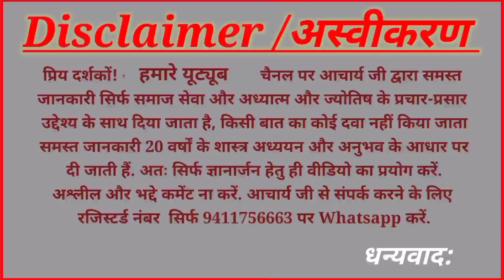बुध गुरु शुक्र युति | budh Guru Shani Yuti | Mercury Jupiter Venus Conjunction | Adhyatmaurjyotish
| बुध गुरु शुक्र युति का फल |
| budh Guru Shani Yuti |
| Mercury Jupiter Venus Conjunction |
| Adhyatmaurjyotish |

🌺Playlists 2🌺
चैनल पर अन्य जानकारी के लिए निचे👇link पर क्लिल करें.👇

instagram youtube पर
Acharyaashishmirdul